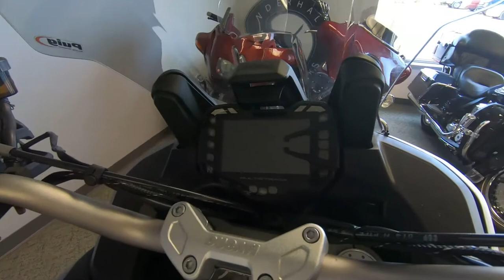2016 Ducati MULTISTRADA - Used Motorcycle For Sale - Milwaukee, WI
Please visit Southeast Sales Powersports to view this Used White Silk 2016 Ducati MULTISTRADA for sale in Milwaukee, Wisconsin.

Stock# 014312

Description:
This Used 2016 Ducati MULTISTRADA is for sale at Southeast Sales located in Milwaukee, Wisconsin.